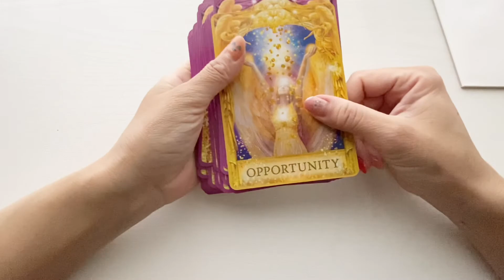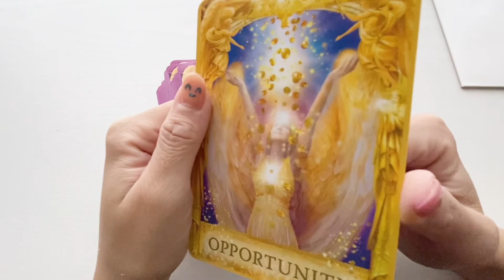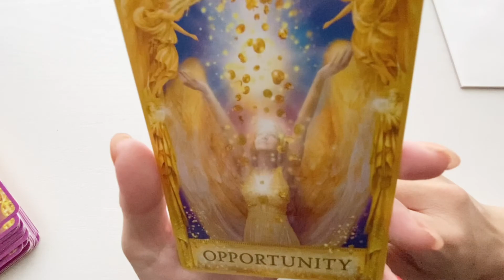「ネガティブってだめなのかな」のお話🌈 カードからのメッセージも少し😉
こんにちは、kanmichanです🐶

アニメ好きな絵を描くライトワーカーです。

エネルギーを込めて絵を描いています。
何か皆様に伝わるものがあれば嬉しく思います❤️
宇宙やスピリチュアルの事によって、皆様が少しでも悩みなく、ほんわか過ごせるお手伝いができれば幸いです。

優しいエネルギーをあなたに☺👐✨

◎私が一番伝えたい事を動画にしました🌻

めちゃくちゃネガティブ人だった（今も出るけど）私がネガティブについてお話しています。

00:00　ネガティブになることもあるよね
19:07　オラクルカードからのメッセージ

🎼音源：VLLO